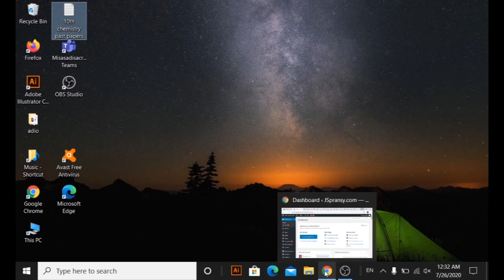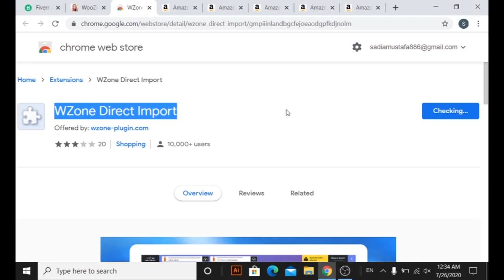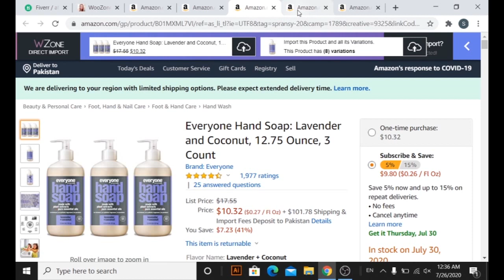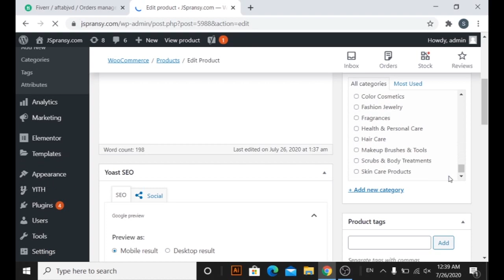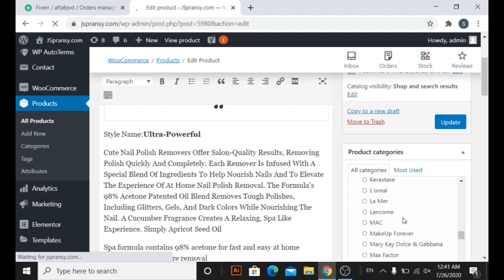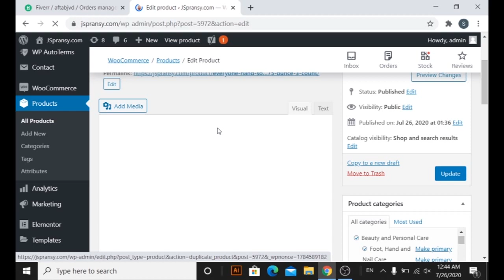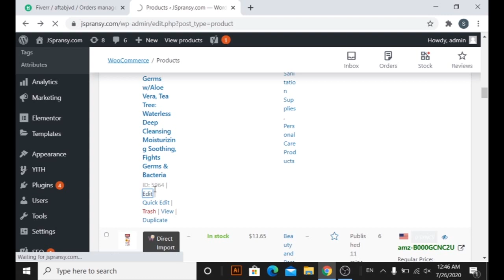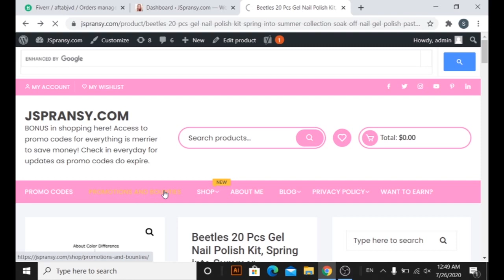How To Import Amazon Products Into Wordpress Free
Direct importing save so much time!